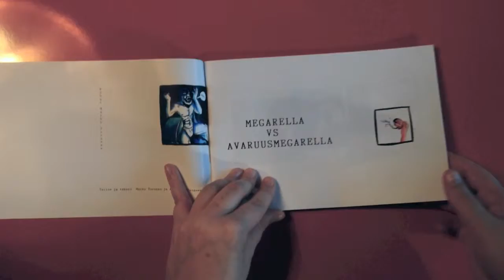Super 2: Megarella vs. Avaruusmegarella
Sarjakuvalehti vuodelta 1998.